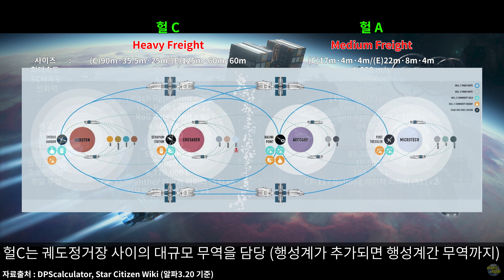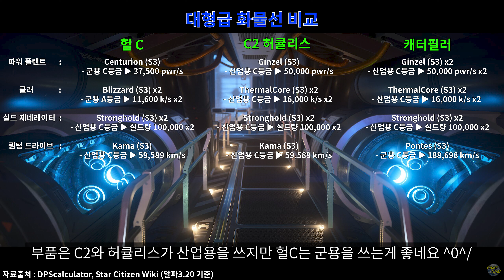[4K] 스타시티즌｜성계간 장거리 무역 화물선! 헐C 함선리뷰｜알파 3.20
00:00 인트로
00:35 헐A-헐C 비교
01:27 내부
21:32 성능테스트
29:10 도킹-화물선적
37:00 스펙비교

💰 유튜브 Thanks 후원,  투네이션 후원은 저에게 큰 도움이 됩니다 😍

🌍 뉴비 종합가이드(공항&주요상점 위치, 격납고 문열기) (알파 3.14 - 오리슨/알파 3.12 - 뉴배비지, Area18, 로어빌)
🌍 도킹가이드 (기생함선도킹 알파 3.13.x 기준 영상)
(스테이션도킹 알파 3.13.x 기준 영상)

🌍 인양 가이드 (함선 스크래핑) (알파 3.18.x 기준)
벌처 스크래핑 심화과정 (알파 3.18.x 기준)
FPS 스크래핑 & 리페어 (알파 3.18.x 기준)
🌍 함선 아이템 탈부착 가이드 (알파 3.19.x 기준)
🌍 택배 가이드 (알파 3.18.x 기준)
🌍 무역 가이드 (알파 3.18.x 기준)
🌍 함선채광 가이드(기본편-기본 채광법) (알파 3.19.x 기준)
함선채광 가이드(심화편-채광레이저,모듈,가젯사용법) (알파 3.19.x 기준)
손채광 & 차량채광 가이드 (알파 3.18.x 기준)